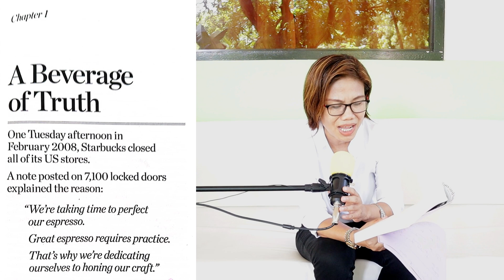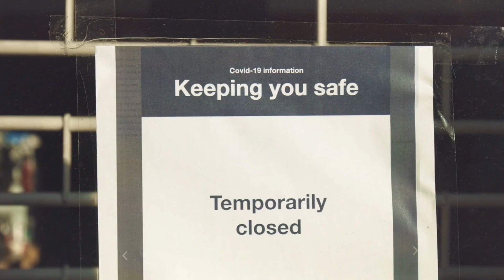KUNG MAY PROBLEMA NEGOSYO MO, ISASARA MO BA?